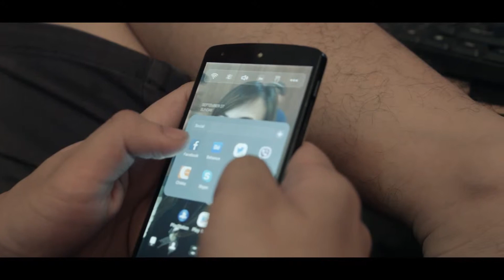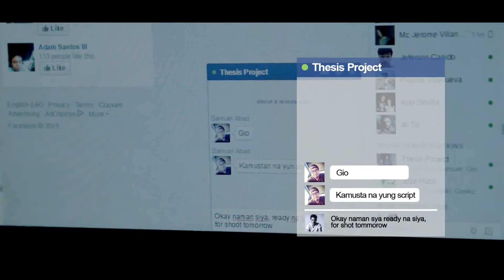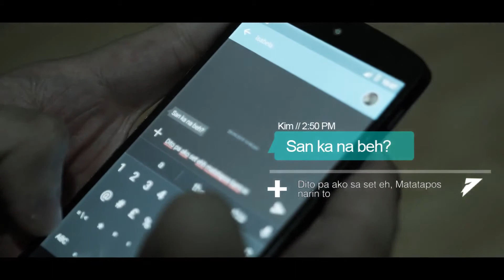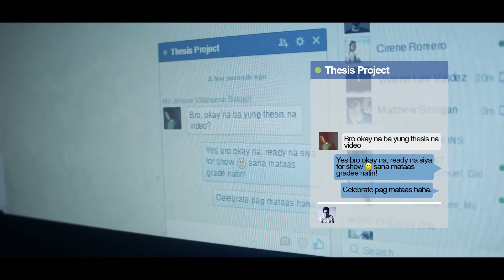SSFF-15-0027_EXPERIENCE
A film  written and directed by Mr. Samuel Abad. An official entry for the 2nd Sorok Short Film Festival: Tubig Ng Buhay.